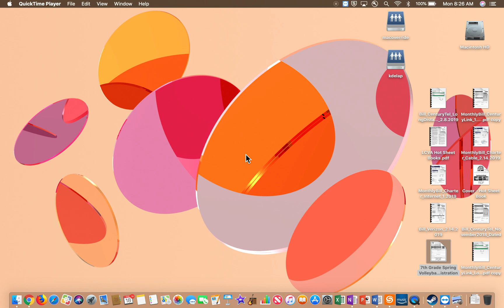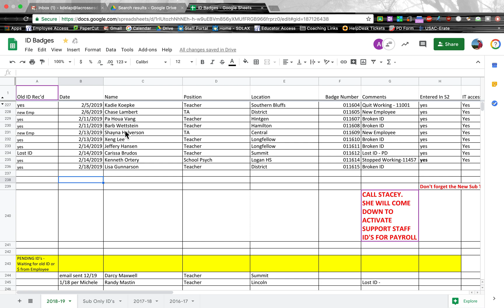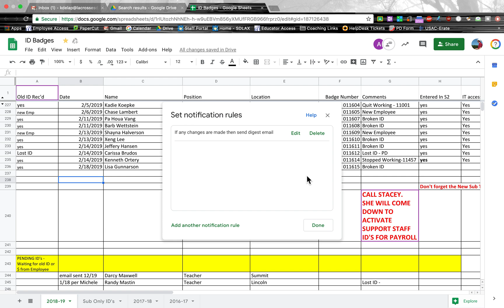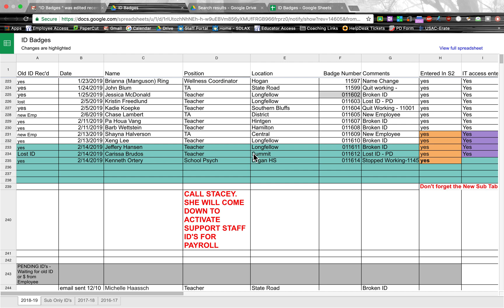Using Notification Rules to Improve Productivity in Google Sheets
Google sheets has a neat feature that can alert you when changes are made in a Google sheet.